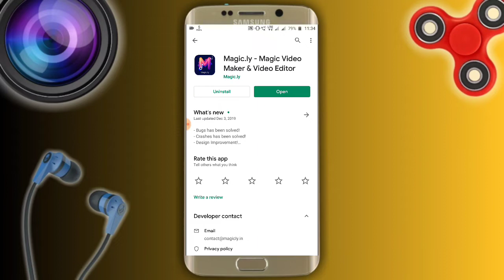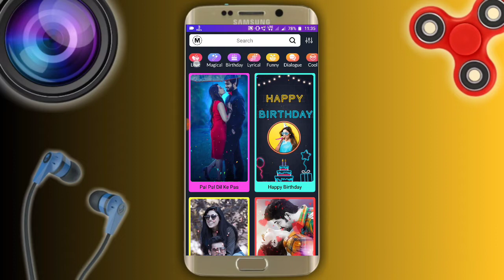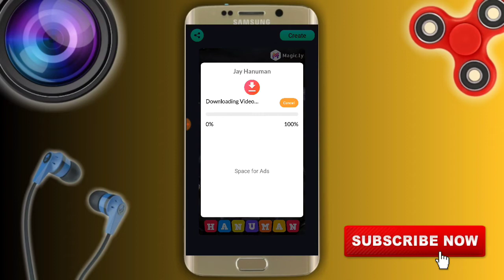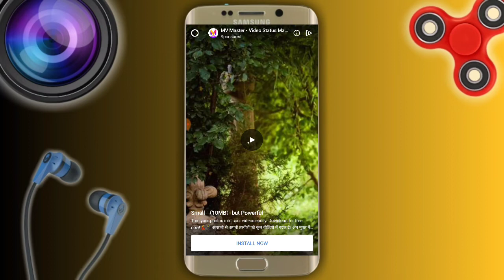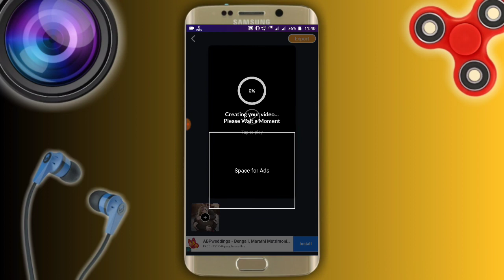Apne Photo ka status kaise banaye | How to Use Magic.ly App | make full screen status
In this video i will be showing you how to make whatsapp status video my photo. how to make full screen whatsapp status video. how to make whatsapp status video with lyrics.

Magic.ly_App.